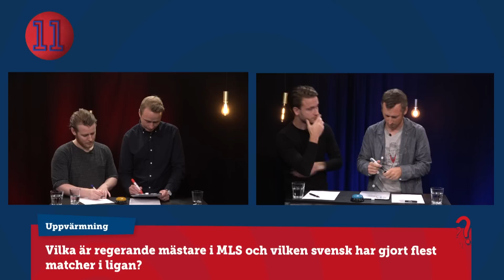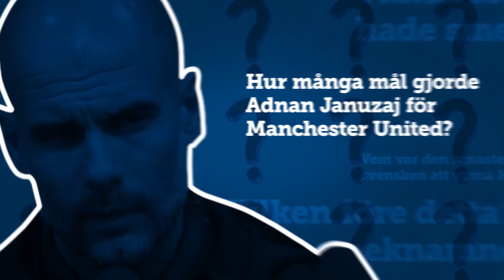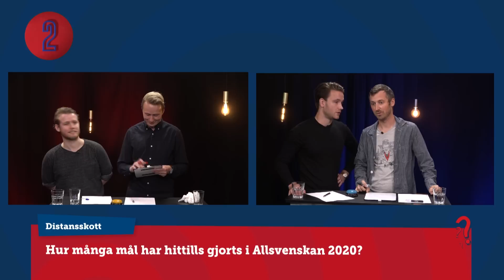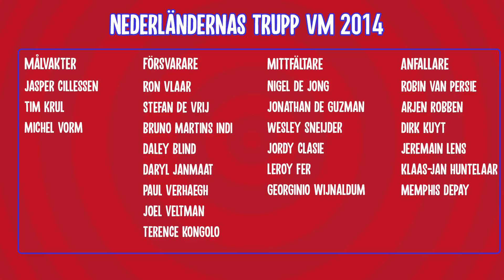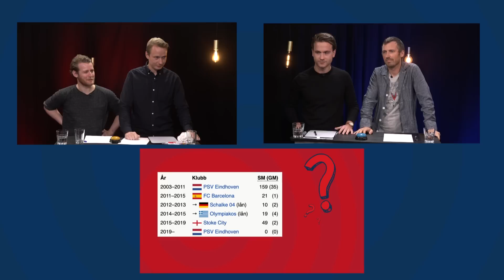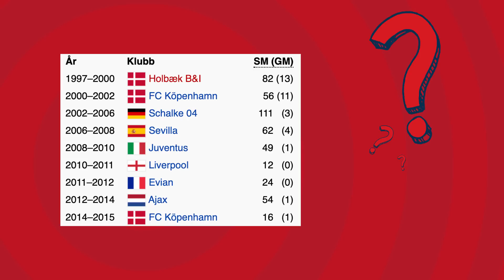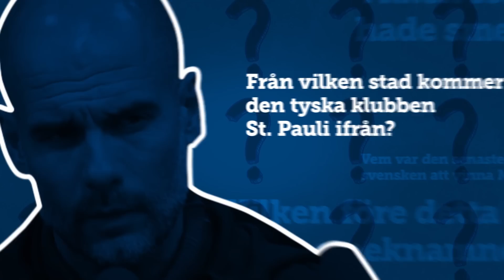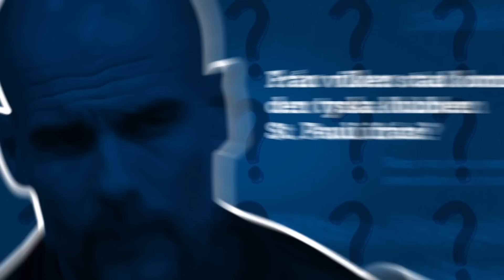Quizaleta S1:Utmanarmöte 3 | Tobias Rosvall & Keven Bader vs Jimmy Ekström & Lukas Gummesson.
Detta är säsong 1 av frågesportsprogrammet Quizaleta som spelades in våren 2020.
Covid19 hade precis lamslagit världen och ställt in all fotboll i Sverige och Europa, och vi på Dobb skapade en frågesport för att ha något nytt att sända.

Efter försäsongsmatcher och turnering bjöd vi in till fyra utmanarmöten.
Detta är utmanarmöte 3.

Programledare: Björn Johnson.
Deltagare:  Fotbollskanalens Tobias Rosvall & Keven Bader mot FIFA-duon Jimmy Ekström & Lukas Gummesson.
Inspelad: sommaren 2020.
Tidigare publicerad på Dobb.TV. Se säsong 1, 2 och 3 av Quizaleta på
Producerat av: Dobb 2.0 AB